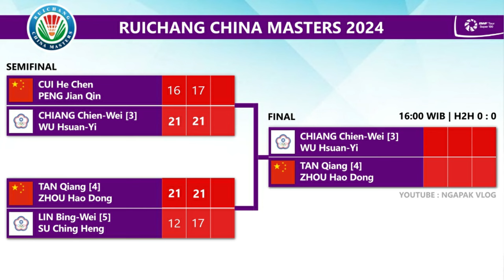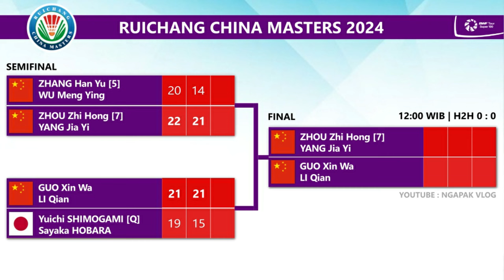Hasil Semifinal & Jadwal Final Ruichang China Masters 2024 Live Badminton S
Hasil Lengkap Semifinal & Jadwal Final Badminton Ruichang China Masters 2024 Live Youtube Badminton S. Shesar Hiren Rhustavito Harus Kalah Dari Tunggal Putra China, Liu Liang